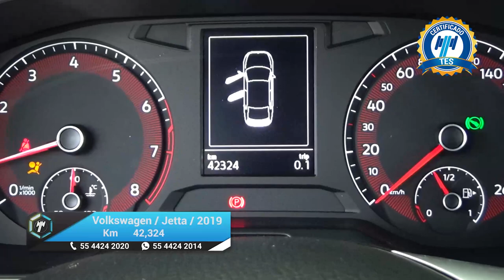Volkswagen / Jetta / 2019 - 18358